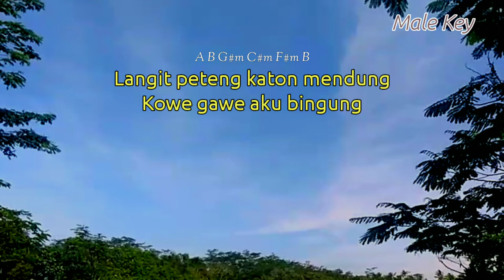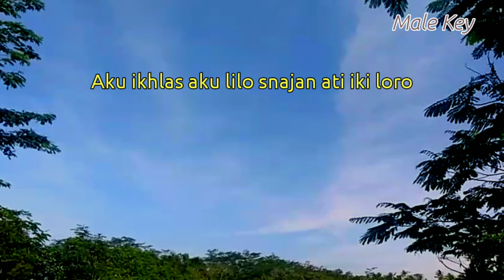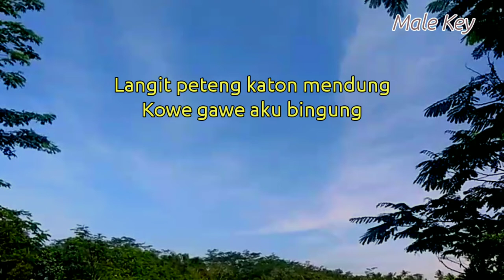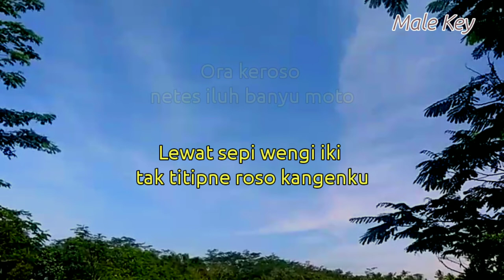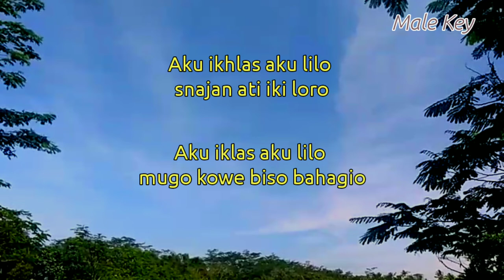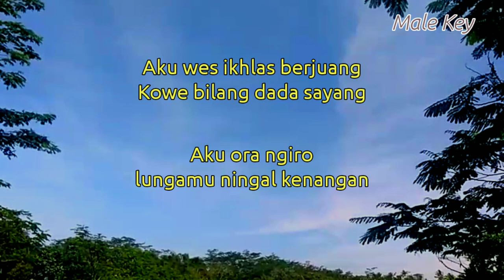Lungamu Ninggal kenangan 2 - Dike Sabrina ( Akustik Karaoke ) // Male Key// Nada cowok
Halo sobat kali ini ada lagu terbaru Dike Sabrina lungamu ninggal kenangan 2

Lirik lungamu ninggal kenangan 2

Langit peteng katon mendung
Kowe gawe aku bingung
Arep njalok tulung
Bingung angonku nembung

Aku wes ikhlas berjuang
Kowe bilang dada sayang
Aku ora ngiro lungamu ningal kenangan

Demi ayangku tak tulisne tembang rindu
Lewat sepi wengi iki tak titipne roso kangenku

Ora keroso nete iluh banyu moto
Amergo kowe tego ningal aku demi wong liyo

Title : lungamu ninggal kenangan 2
Artis : dike Sabrina
Song writer : ines minto